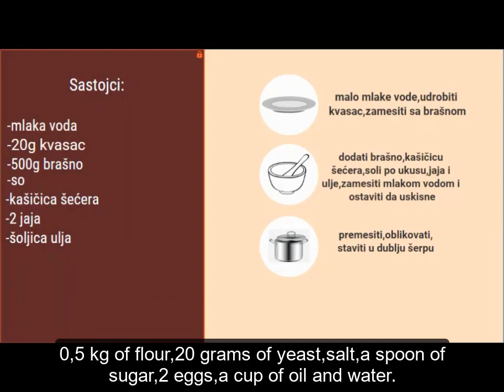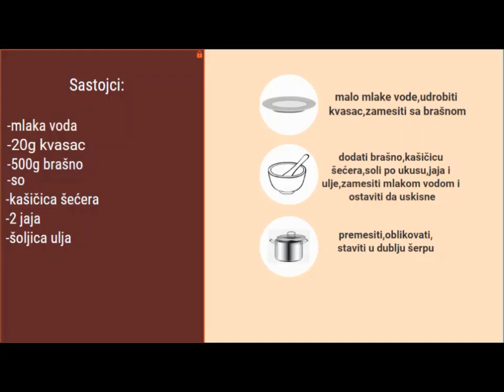Ancient Slavic Tradition: The Serbian "Slava" ritual (and How to make Slavski kolač)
Learn about the ancient slavic tradition Slava and how to make Slavski kolač bread. Here we teach you about some of the traditions characteristics, as well as a delicious and authentic recipe.

Slava is a Serbian Orthodox Christian tradition of ritual glorification of the patron saint of the family. It is a tradition prior to the Christianization of ancient Slavs. They believed that both the gods and their ancestors influenced their behavior.

With Christianization Archbishop Sava canonized the old traditions by giving them a Christian mark by turning the Slavski kolač into the bread that brings God and protective Holiness. The family celebrates Slava annually on the feast of the saint. On November 2014 it was inscribed in the UNESCO Intangible Cultural Heritage Lists.

What other pre-Christian traditions are still being celebrated within your own community? Which ones do you find fascinating or would like to learn more about?

▬▬ Additional information ▬▬

Produced in 2019, this short film provided by the Fundación Ignacio Larramendi gives a uniquely authentic insight into orthodox Christian culture in Serbia. We like to thank Ilija Garašanin elementary school for its contribution, as well as (Urban Development Centre) Centar za urbani razvoj.

If you want to learn more about the Slava ritual or find more Slavski kolač  recipes:

▬▬ Spanish / Español ▬▬

Slava es una tradición cristiana ortodoxa serbia de glorificación ritual del santo patrón de la familia. La familia celebra Slava anualmente en la fiesta del santo. En noviembre de 2014 se inscribió en las Listas de Patrimonio Cultural Inmaterial de la UNESCO.
Es una tradición anterior a la cristianización de los antiguos eslavos. Creían que tanto los dioses como sus antepasados influyeron en su comportamiento. Con la cristianización, el arzobispo Sava canonizó las viejas tradiciones al darles una marca cristiana al convertir el Slavski kolac en el pan que trae a Dios y la santidad protectora.

▬▬ Sources, C & CC ▬▬